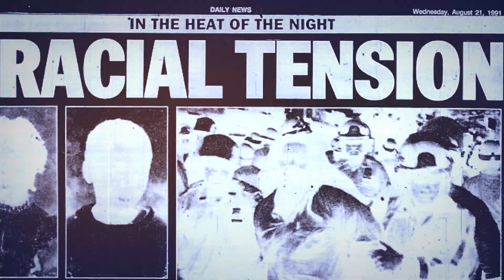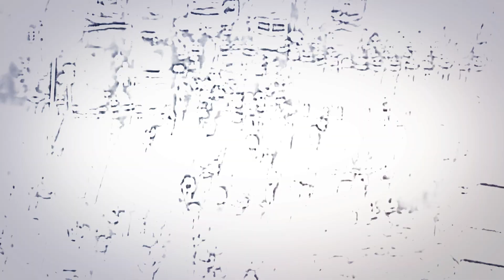Bleeding Blue Trailer Review 005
The movie Hollywood refuses to make is being made by Americans who care about law enforcement, as well as the community at large. Bleeding Blue is an emotional rollercoaster, and an excellent film!